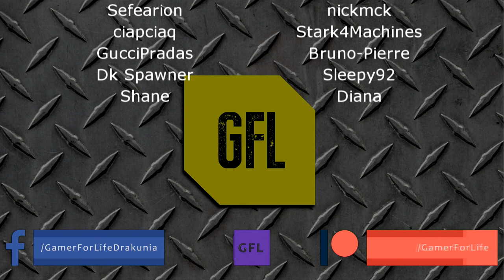Path of Exile 3.12: HEIST DAY #20-21 Highlights @DatModz GOES BERSERK, "TRY A PRISTINE" AND MORE...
50$ Patrons: NONE

Intro Music
Del.